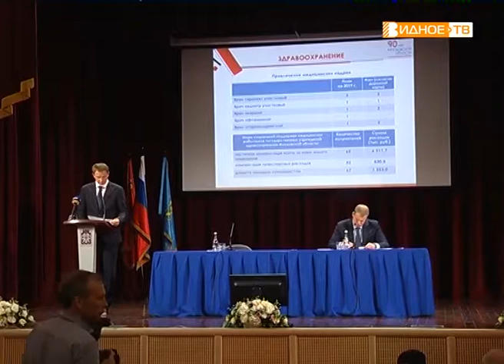"Оперативное совещание" - подведение итогов за июль